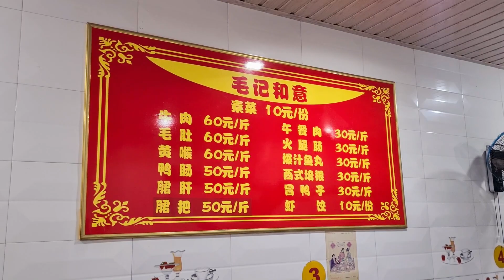传说中成都北门生意最好的冒菜 ，开了20多年，12点不到就满座排队了《馒头叔叔》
大家好，今天馒头叔叔带大家来吃的这家冒菜，在解放西路是开了20多年，生意好的爆，11点半就差不多坐满了，口味和西二道街无名冒菜很像，都是豆豉红油调味浓郁型，不过比无名冒菜辣度低很多，具体更喜欢哪家，就要看同学们自己的口味了，总的来说是成都浓郁型冒菜的代表之一，必须推荐给同学们。

店名叫：毛记冒菜（解放路总店）
地址在：成都市金牛区解放西路9号1楼附7号，地铁6号线梁家巷站D出口850米